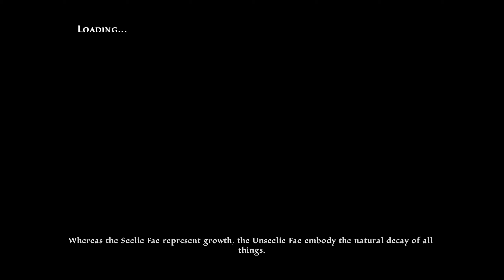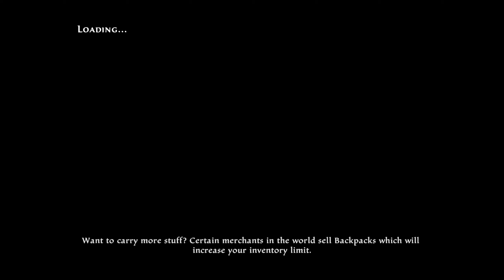Lazy Let's Play: Kingdom of Amalur: Re-Reckoning (Blind Part 7)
*There are audio issues in this recording, the next video will be better*

Another day of adventuring! Hope you enjoy it.